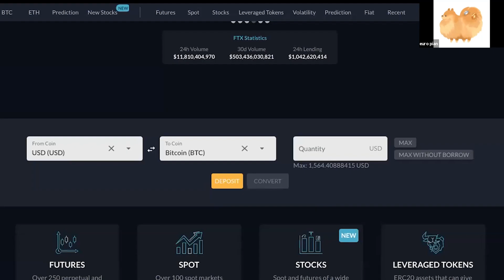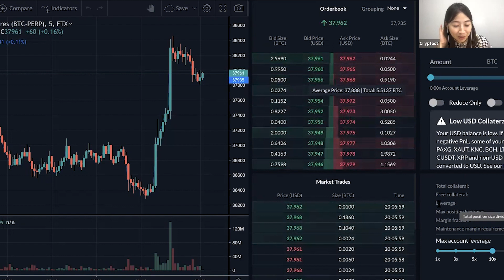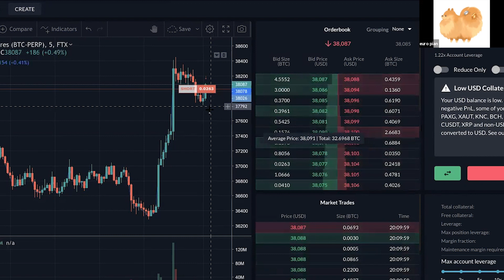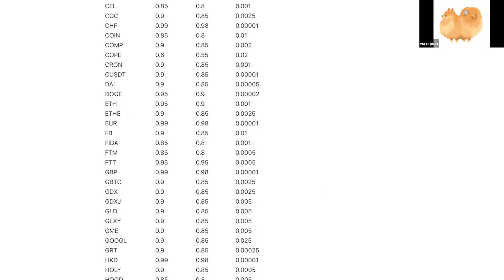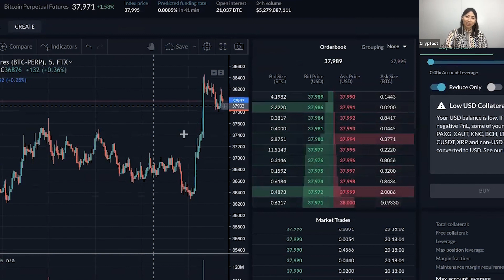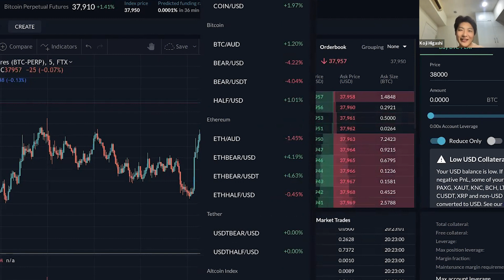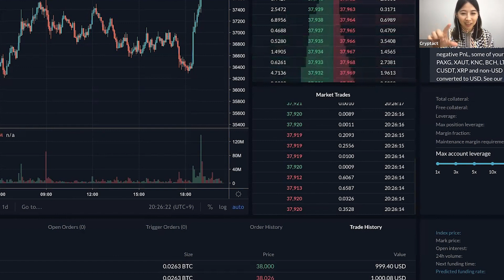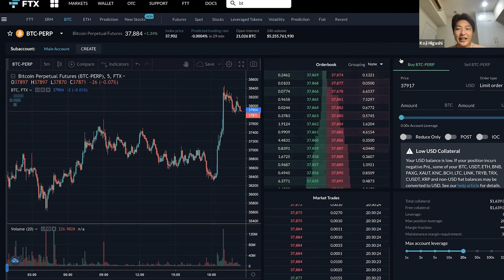仮想通貨トレードで欠かせないショートのやり方と注意点とは【初心者向け】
クリプタクトの有料プランが15%割引で利用できる反省会特別コード↓

仮想通貨投資家をゼロから育成する「お金のそだてかた」

仮想通貨投資にまだあまり詳しくないクリプタクトのもっちーを反省会のメンバーでどんどん鍛えていき、実際に50万円を運用してお金をどんどん「育てて」行けるか検証します。果たしてもっちーは夢の高級ソファを手に入れることが出来るのか？

この企画は、国内No.1の仮想通貨確定申告サポートサービスを提供するクリプタクトにスポンサーしていただいています。確定申告向けに仮想通貨の取引の損益計算をする人は、クリプタクトの専門サービスを使って、税金計算の悩みを漏れなく簡単に解決しましょう。無料の体験プランもあります。

▼過去のお金のそだて方シリーズ動画
ビットコイン価格上場開始。いよいよ仮想通貨市場復活のタイミング？【仮想通貨トレーダー育成】

【50万円チャレンジ】仮想通貨大暴落の5月に、DeFi運用でもっちーは完全勝利してた！？

DeFiとステーブルコインを利用して確実に収益を上げる具体的手法の紹介【仮想通貨トレーダー育成 vol.26】

【50万円チャレンジの行方】激動の4月の仮想通貨相場で、また爆益が発生していた？？【仮想通貨トレーダー育成 vol.24】

有望なコインをいち早く見つける情報収集のやり方とは？【仮想通貨トレーダー育成 vol.23】

仮想通貨は集中投資すべきか、それとも分散投資すべきか？【仮想通貨トレーダー育成 vol.20】

▼過去のクリプタクトとのコラボ動画

機関投資家がいきなりビットコインに参入し始めた本当の理由は？【クリプタクト&反省会コラボ①】

▼出演者情報

ビットコインのポテンシャルに魅了され、2014年からフルタイムで関連事業に取り組む。
ビットコイン、ブロックチェーン業界においてプロダクトマネジャー、コンテンツクリエイター、マーケターなど多角的に活動しており、国内外で認知されている。リサーチグループ「ビットコイン研究所」の共同運営の他に、現在は株式会社NayutaとビットコインのLightning Networkを利用したプロダクト開発などに注力。
また、自身が主宰するYoutubeチャネル「ビットコイナー反省会」は国内の仮想通貨業界人から広く支持されており、定期的に業界ゲストを招きつつ情報発信も続けている。

トレード歴10年、株・仮想通貨を中心にトレードする兼業トレーダー・ライター。本業はソフトウェアエンジニアで、仮想通貨の技術にも造詣が深い。本業の傍ら、自らが開発したシステムでの資産運用を行う。金利差・価格差を狙うなど、マーケットの歪みに注目して安定的な収益を確保することが得意。ブログやTwitterでトレードに関する情報発信を行っており、複数の国内取引所媒体にて記事を執筆した経験を持つ。

本廣 麻子

2013年法政大学卒業後、東証一部上場企業に入社。経理、総務を経て、2015年より経営企画に異動し、広報やIR、社長秘書などを兼任。
IRとしては、開示資料の充実や、投資家と経営陣とのコミュニケーションの場を積極的に提供。会社初の海外IRも提案、実施し、企業価値の継続的な向上に貢献。
2018年10月よりクリプタクトに入社。コーポレートサイドやプロジェクトなど、幅広く業務を担当。